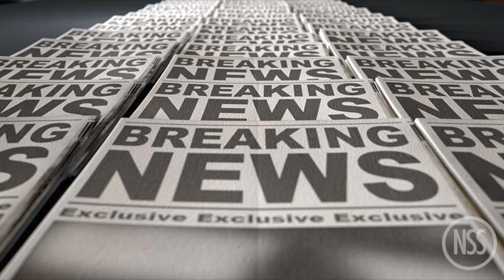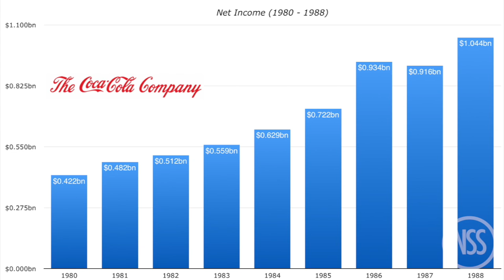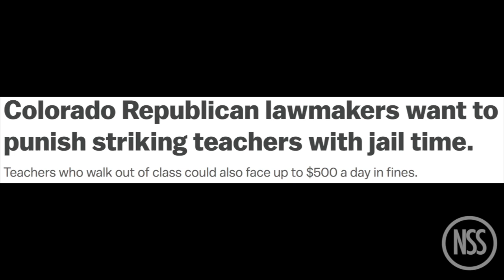Avengers: Infinity War shaping up for a smashing box office, Tapper goes on Ellen: TRR#771